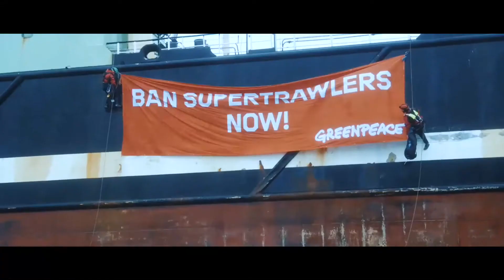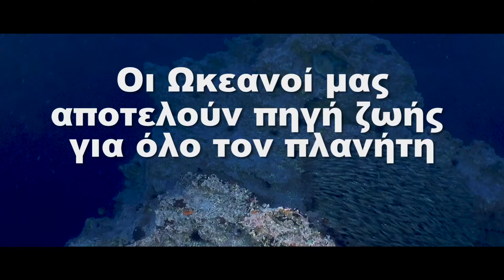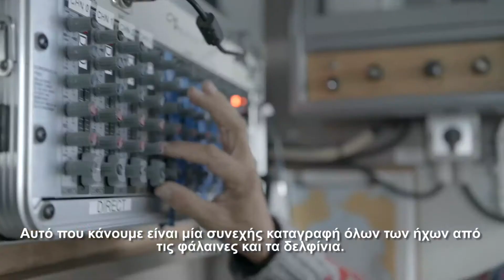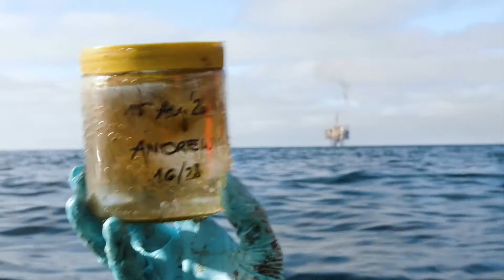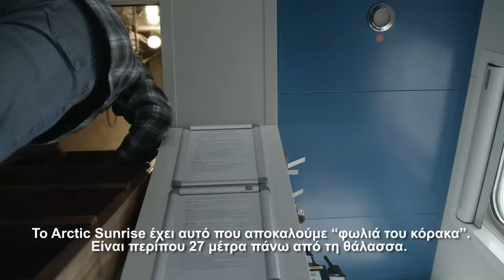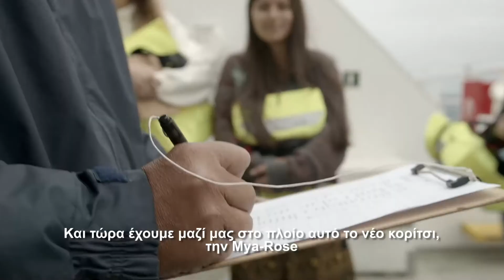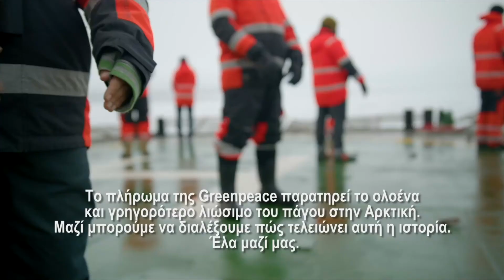Επεισόδιο 4: Κλίμα και Ωκεανοί | Greenpeace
Στο τέταρτο και τελευταίο επεισόδιο αυτής της σεζόν, μια νεαρή ακτιβίστρια μας περιγράφει την πρόσφατη αποστολή του Arctic Sunrise στην Αρκτική και το δυνατό μήνυμα που έδωσε μαζί με άλλους κλιματικούς ακτιβιστές στο συνέδριο του Ο.Η.Ε. για την άγρια ζωή. Ακόμη, μαθαίνουμε περισσότερα για την επιστημονική έρευνα που διεξάγεται στα "αχαρτογράφητα" νερά της Αρκτικής και τη σημασία της για την προστασία των ειδών. Και φυσικά, μπόνους, το πλάσμα της εβδομάδας!

Μάθε τι μπορείς να κάνεις για να προστατέψουμε τους ωκεανούς μας